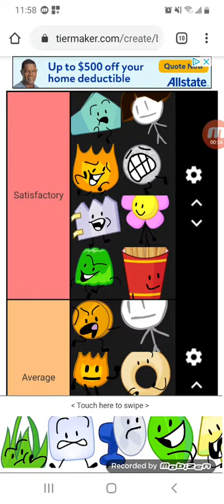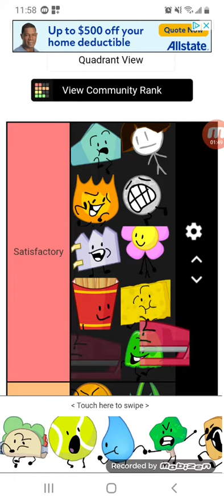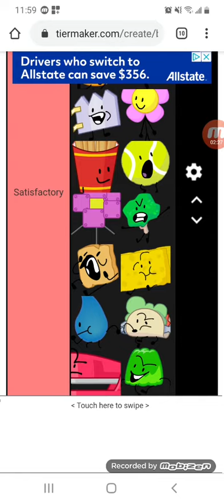2nd Last video for 2019